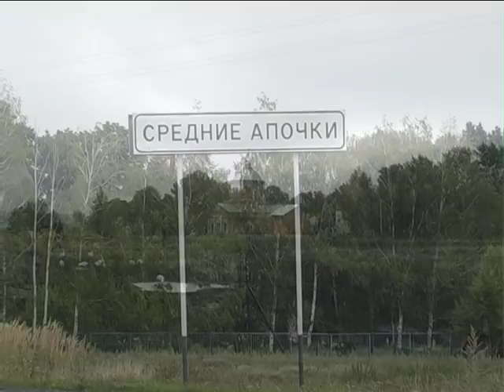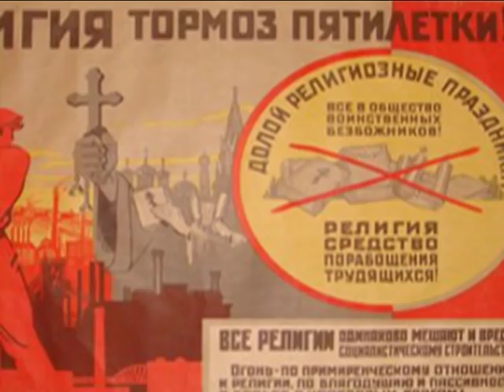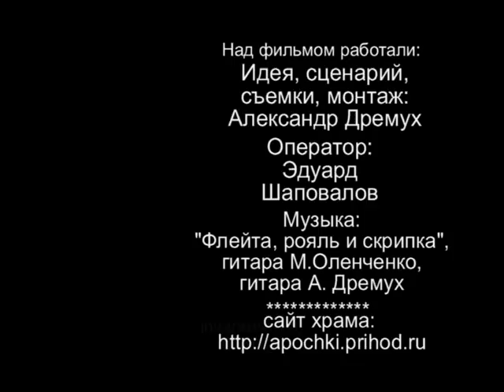Мой фильм "Храм в Апочках" 2012 года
Эфир на ТК "Союз"
За это время отошел ко Господу Евгений Селезнев, участник сталинградской битвы и герой нескольких репортажей и фильмов, которые есть здесь на моём канале.
Мне помогал оператор Эдуард Шаповалов
Музыка на "облет храма" гитариста Михаила Оленченко
Съемки велись с настоящего вертолета Еврокоптер 135, пилот - военный летчик Олег Виноградов.